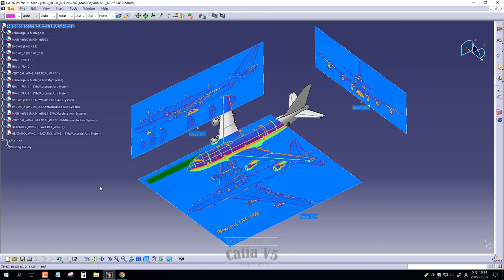[CAD] CATIA V5. BOEING 747 MODELING PART 2